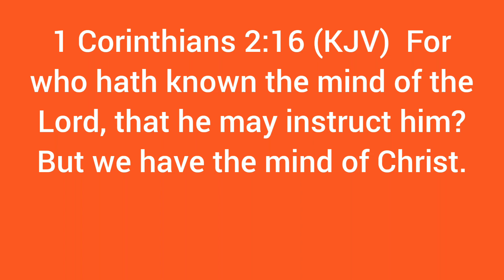1 Corinthians 2:16 (KJV)